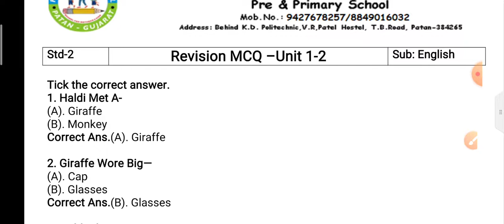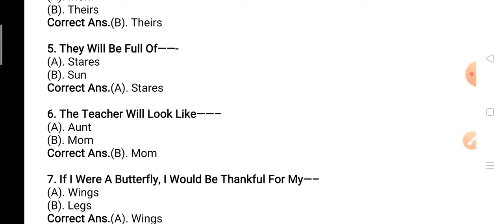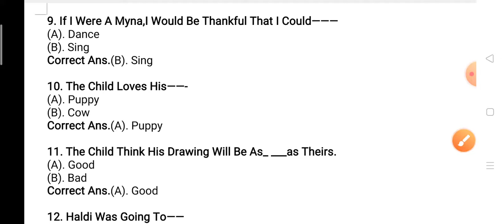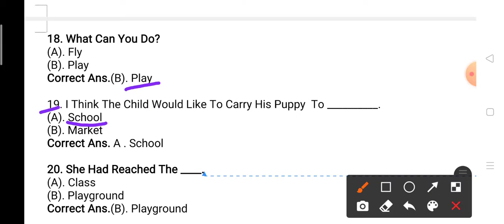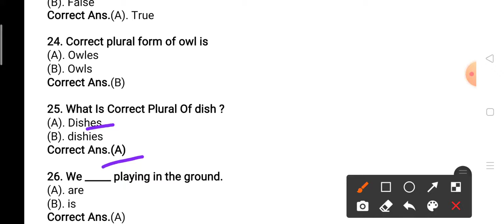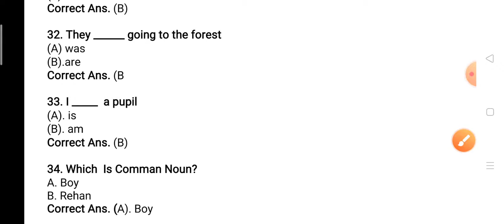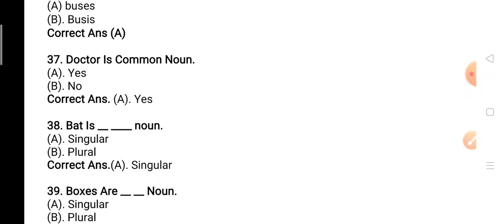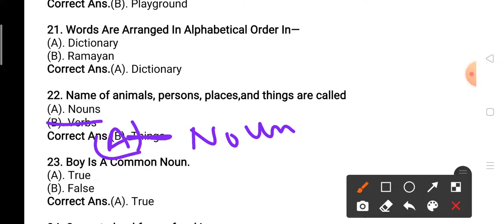Em 2 eng MCQ revision 1